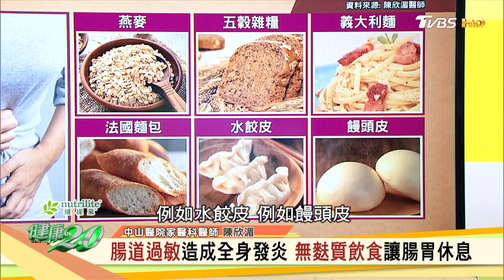Q彈口感又要好消化！主廚創意醬炒QQ地瓜球 健康2.0